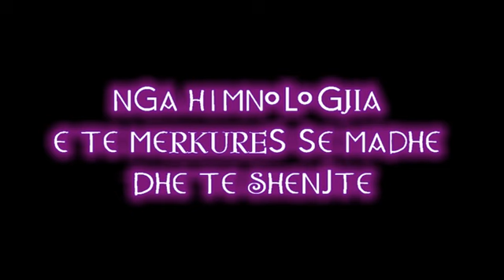NGA HIMNOLOGJIA E TE MERKURES SE MADHE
Shkeputur nga libri  "Java e madhe dhe e shenjte" i Kishes Orthodhokse Autoqefale te Shqiperise. Lexon: Aleksander Dimroçi